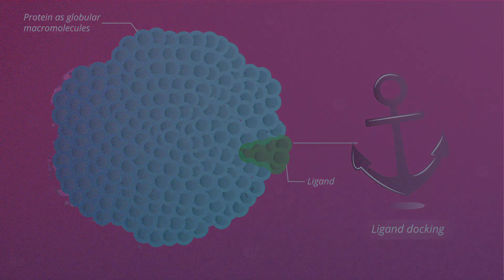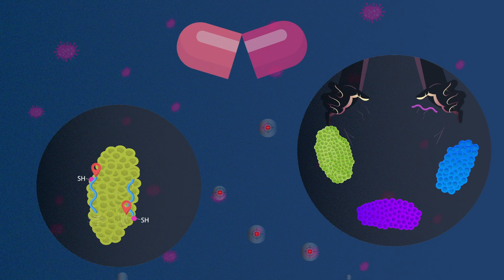ChemSci Pick of the Week: Finding the right match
Researchers in China have developed a cyclic peptide that selectively targets cysteines within a protein structure.

About ChemSci Pick of the Week: Every Wednesday we are sharing one story from our flagship journal Chemical Science, highlighting the cutting-edge work we publish. Follow @ChemicalScience and ChemSciPicks on Twitter to stay up to date for more stories.